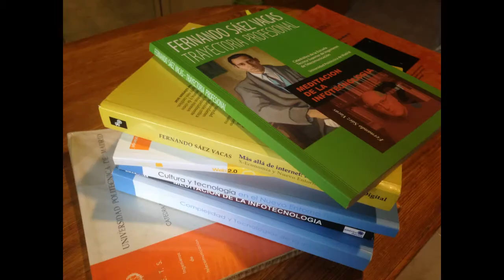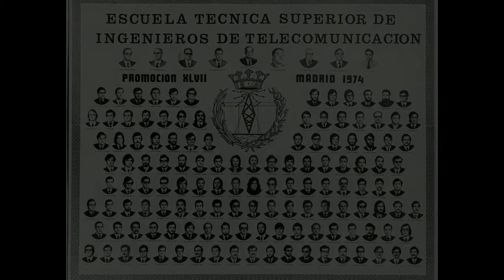Homenaje a Fernando Sáez Vacas de la promoción 47